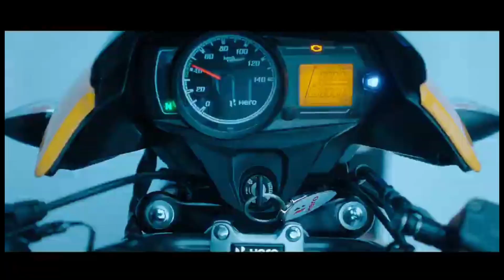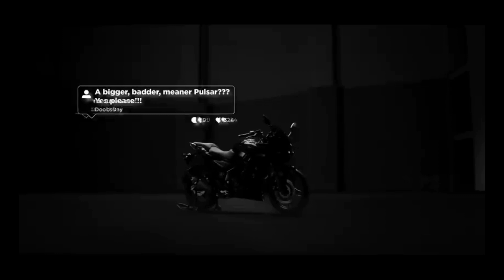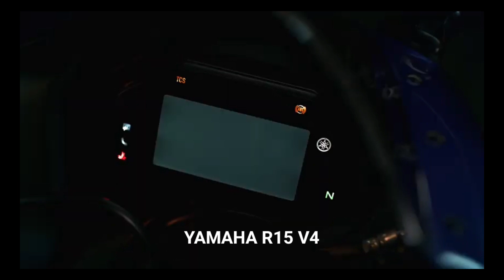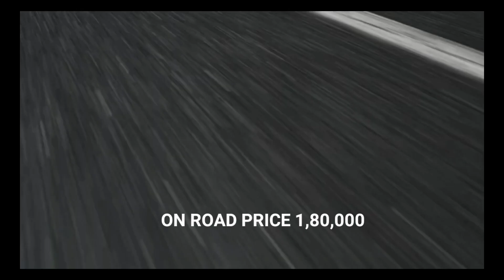Top 10 mileage bikes 🔥in India| under 2lakh😱| 60to70 KMPL😱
top 10 mileage bikes in india